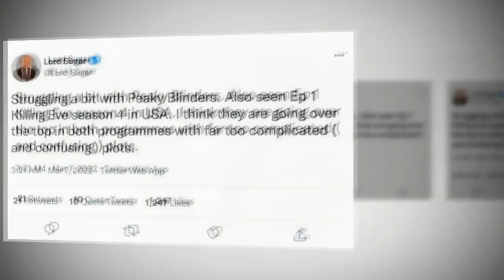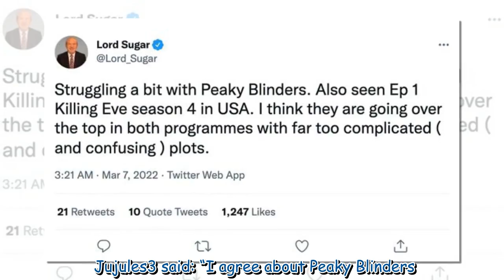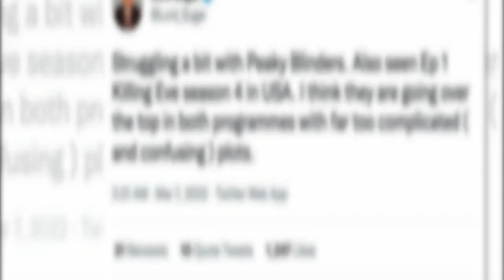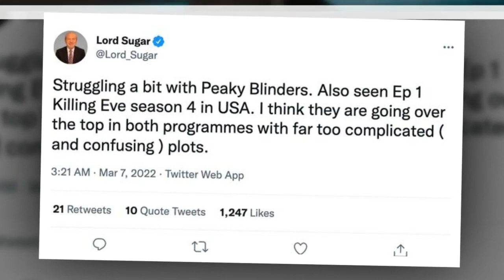'Over the top!' Lord Sugar hits out at Killing Eve and Peaky Blinders